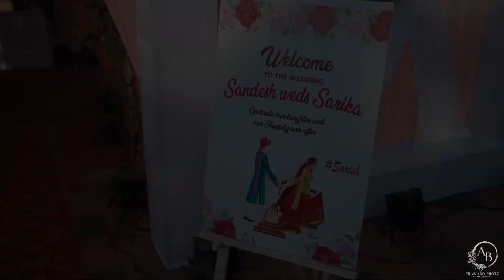Wedding Film | Best Marathi Wedding Cinematic Highlights | Rang Maliyela | Part 2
Wedding Film | Marathi Wedding Highlights | Rang Maliyela | Part 2

18 December 2022
Location : SR Resort, Panvel Maharashtra
Video: Akash bhore | AB Films and Photography